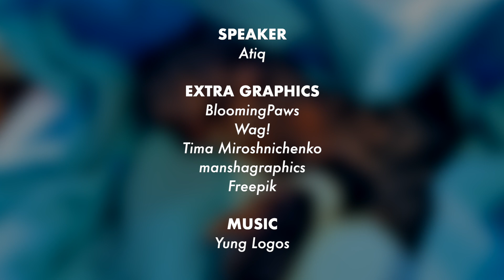Kucing Pun Kena Chemo Ke Kalau Ada Kanser?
Baru tau haiwan pun ada insurans. Tapi haiwan orang Islam kena ambil takaful la kan?